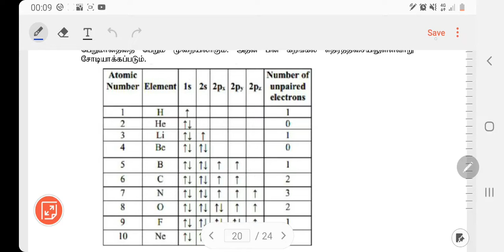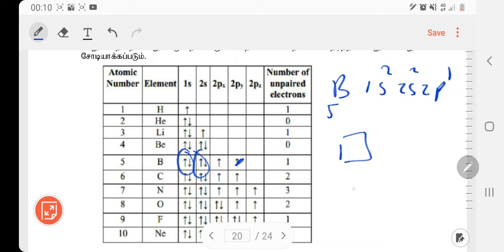Electron configuration part 2